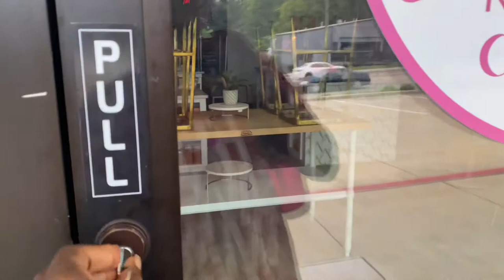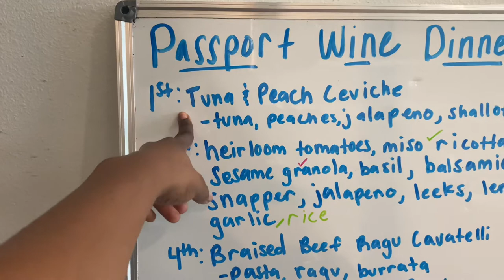Day in the life + A wine dinner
Wine dinners at Glow are always a great time. This go around, Jessica and I had our hands full with whole red snappers and a pavlova!